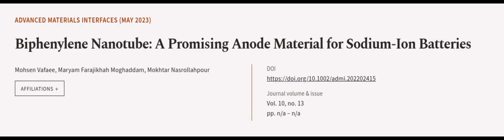Biphenylene Nanotube: A Promising Anode Material for Sodium‐Ion Batteries | RTCL.TV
### Keywords ###

### Article Attribution ###
Title: Biphenylene Nanotube: A Promising Anode Material for Sodium‐Ion Batteries
Authors: Mohsen Vafaee, Maryam Farajikhah Moghaddam ,and Mokhtar Nasrollahpour
Publisher: Wiley-VCH
DOI: 10.1002/admi.202202415

### Video Timestamps ###
0:00:00 - Summary
0:00:58 - Title
0:01:04 - Outro
0:01:08 - End